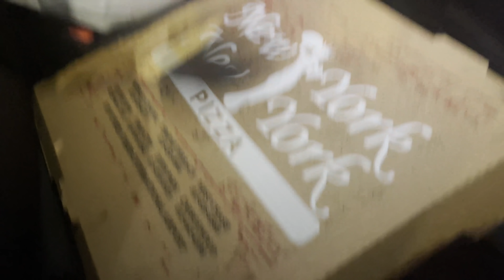BRUNCHING ALL DAY in my FAVORITE TAMPA SPOTS: VLOGMAS DAY 13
Come along with us on a weekend full of things to do! From baby showers to bar hopping! We were hosting some fam from Texas for the day and took them to some of our favorite spots, nothing too crazy since they had an early flight the following day! Always super good vibes with the Dallas fam! Can’t wait to go visit them!